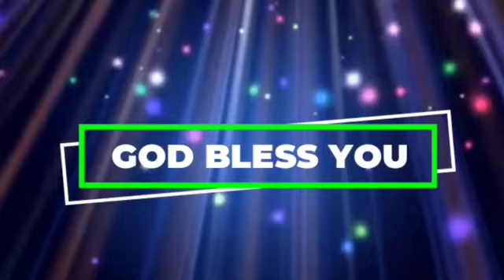అనుదిన వాగ్ధానం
Pas.Jeeva Sagar
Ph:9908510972